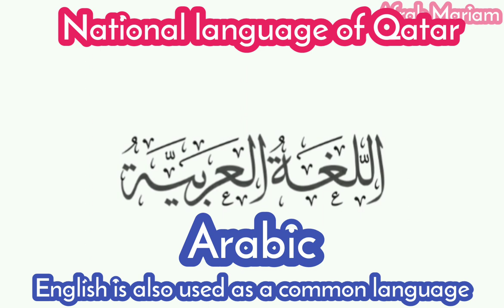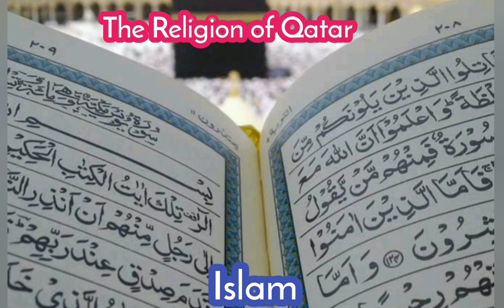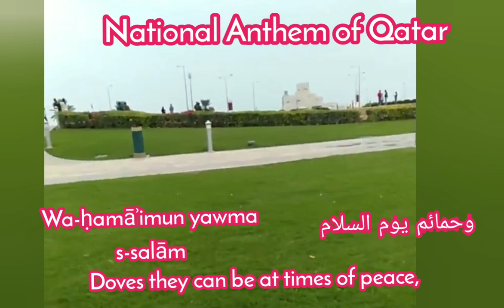All about Qatar...Happy Qatar National Day 2020.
Masha Allah.., afrah mariam (6 year) wishing u all a  very happy Qatar National Day.